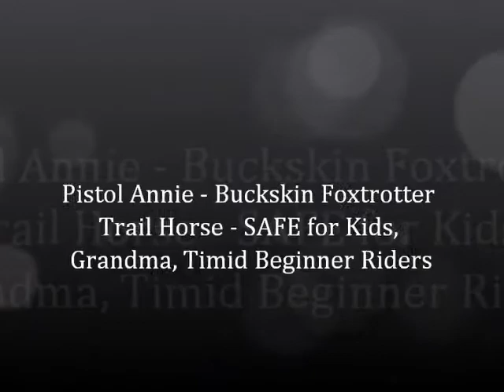Pistol Annie Buckskin Foxtrotter SAFE for Kids, Grandma, Timid Beginner Riders.wmv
Apologies for the quality of this video - good camera broke on the trails a few weeks ago and had to resort to the old stand-by from years ago...hard to believe that this is what we relied on only a couple of years ago!! Low resolution video aside, there is no denying that this is ONE NICE HORSE!!